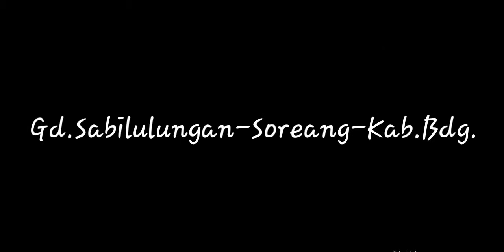Yamko Rambe Yamko-Angklung PasOne JHS-Gd.Sabilulungan-Soreang-Kab.Bdg.